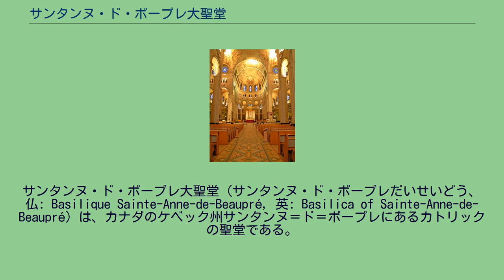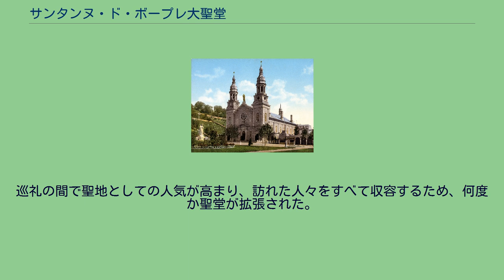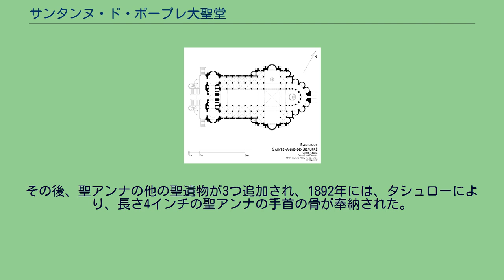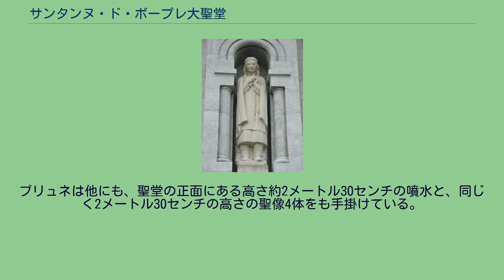サンタンヌ・ド・ボープレ大聖堂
サンタンヌ・ド・ボープレ大聖堂（サンタンヌ・ド・ボープレだいせいどう、仏: Basilique Sainte-Anne-de-Beaupré, 英: Basilica of Sainte-Anne-de-Beaupré）は、カナダのケベック州サンタンヌ＝ド＝ボープレにあるカトリックの聖堂である。
病人や、障害のある人々が奇跡によって治癒された逸話があり、これによって、巡礼の聖地としての名を高らしめている。
1658年3月8日に、エティエンヌ・ド・レサールと名乗る人物が、自分の土地の一部を寄進して、その地に礼拝堂が建築された。
建築の理由は、ボープレの開拓者たちのための礼拝の場が必要であったこと、そして奇跡の聖アンナの像を納める場所が必要であったことである。
この時に、木造の聖堂が建てられたが、その建築工事に関する逸話がある。
1658年3月13日、カナダに派遣された伝道者ヴィニャルが、聖アンナにささげる聖堂の起工を祝福したところ、その当日に奇跡が起こった。
オルレアン島のサント・ファミーユ教会の司祭であったトマ・モレルの記録によると、脊柱側湾症（リューマチであったともいわれる）で松葉杖なしでは歩けなかったルイ・ギモンという人物が、この聖堂建設に参加したところ、歩行できるようになった。
他にも奇跡により回復した人々の証言がもとで、この聖堂はたちまち有名になり、多くの巡礼者が治癒を受けにここを訪れるようになった。
また、ルイ13世妃のアンヌ・ドートリッシュも、この聖堂への支援を行った。
巡礼の間で聖地としての人気が高まり、訪れた人々をすべて収容するため、何度か聖堂が拡張された。
初代の聖堂は、セントローレンス川岸にあったため浸水し、1661年に2代目の聖堂が建てられた。
この2代目聖堂も、厳しいカナダの気候のため、長くは持たなかった。
3代目は石造りで、2代目よりも規模が大きく、気候の厳しさにも耐えたが、老朽化により取り壊された。
4代目の大聖堂 タシュロー大司教 1872年、3代目の聖堂の南側で、4代目の聖堂の建築工事が始まり、1876年に完成した。
同じ年、聖アンナをケベックの守護聖人とする宣言がなされ、その2年後の1878年、4代目の聖堂が正式に献堂された。
4代目の聖堂の時代になると、元からいた司祭だけでは手が回らなくなり、サンタンヌ＝ド＝ボープレの教区と、巡礼関連の業務に関しては、ケベック大司教エルゼアール＝アレクサンドル・タシュローを通して、1878年からはアメリカ・ボルティモアの、次いでベルギーのレデンプトール会に委任された。
この直後に鉄道が開通したため、巡礼数はさらに増えた。
加えて、カナダの聖職者たちの熱意、そして毎月の会報『アナルス・デ・ラ・ボンヌ・サンタンヌ』の発行もあって、20世紀の始めには、巡礼の数は飛躍的に増加した。
1886年、教皇レオ13世により、1874年に認可のケベック司教座聖堂に続く北アメリカで二つ目の小バシリカに認可されたが、この大聖堂は1922年3月29日に火災により焼失した。
この時難を逃れた聖アンナの木像は、今の聖堂の西側正面入り口に据えられている。
1923年6月6日、焼失した4代目の聖堂と同じ場所に、ネオ・ロマネスク様式の聖堂の建設が始まる。
この5代目の聖堂が現在のもので、花崗岩が使用されている。
この花崗岩はカナダ中のカトリック信者から寄進されたものである。
また、祭具や装飾の費用は、巡礼の喜捨によって賄われた。
5代目の聖堂の大きさは、以下の通りである。
ボープレに派遣されたケベック司教フランソワ・ド・ラヴァルの依頼により、非常に重要な聖遺物である聖アンナの指の骨が、1670年3月12日の聖人崇敬日に初めて公開された。
その後、聖アンナの他の聖遺物が3つ追加され、1892年には、タシュローにより、長さ4インチの聖アンナの手首の骨が奉納された。
カナダの建築家であるジョゼフ＝エミール・ブリュネは、聖堂の24の柱頭を設計している。
これは、イエス・キリストの生涯を表す52の主題を描いたもので、ブリュネはまた、壁に掲げられた十字架の道行きの留のうち14場面の作成に携わっている。
ブリュネは他にも、聖堂の正面にある高さ約2メートル30センチの噴水と、同じく2メートル30センチの高さの聖像4体をも手掛けている。
その4体の聖像とは「マリー・ド・リンカルナシオン（マリー・ガイヤール）」「聖ヨセフ」「...